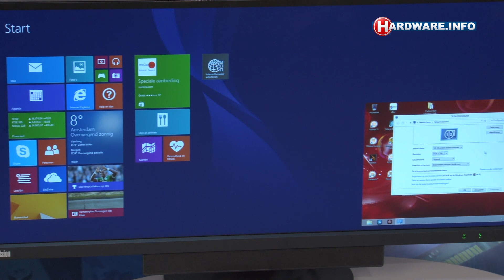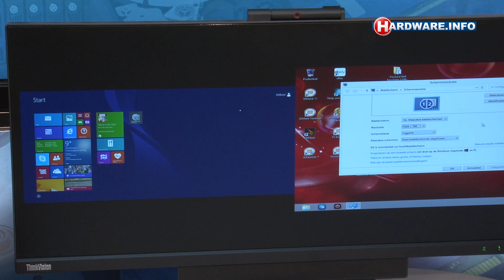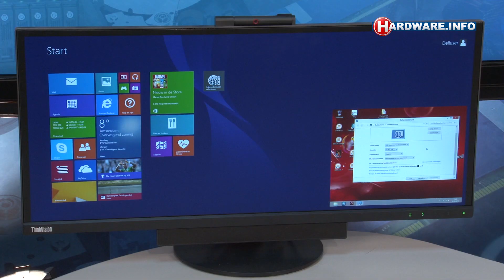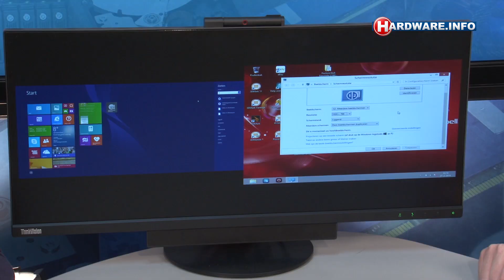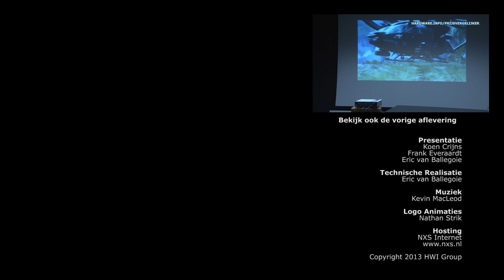Lenovo Thinkvision LT2934z monitor review - Hardware.Info TV (Dutch)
Monitoren met een 21:9 beeldverhouding zijn in opkomst en ook Lenovo heeft inmiddels een exemplaar met deze extra brede beeldverhouding in haar programma. De Thinkvision LT2934z heeft echter een aantal bijzondere opties, waarvan de ingebouwde keyboard-mouse switch het meest opvallend is. De monitor kan op twee computers aangesloten worden die één desktopset delen. Beelden van de twee apparaten kunnen side-by-side of middels picture-in-picture worden weergegeven. Wij zochten uit hoe dat bevalt en wat het scherm nog meer in zijn mars heeft.